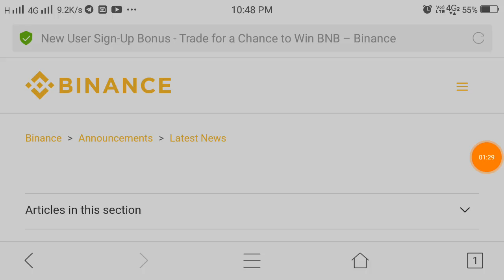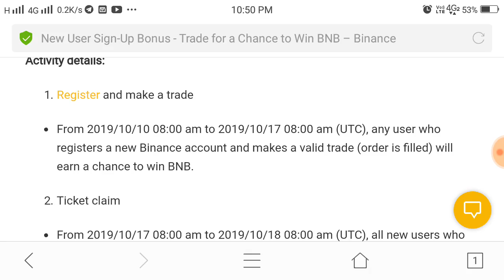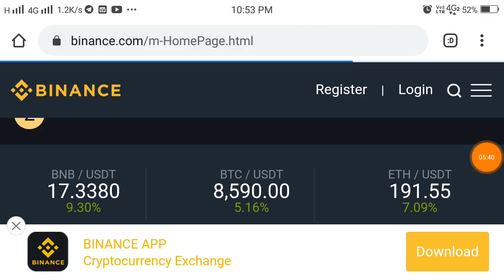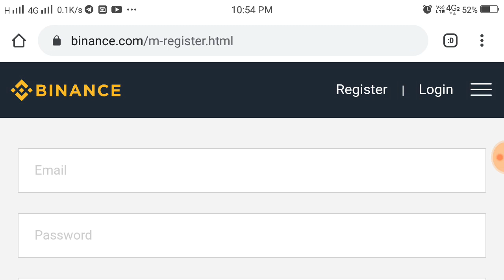| $2500 Worth 100 BNB | New User Sign-Up Bonus - Trade for a Chance to Win BNB Must Join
This Airdrop is just for new users create new account on binance then complete one trade you will stand a chance to win 100 BNB and 1 BNB as a signup bonous...